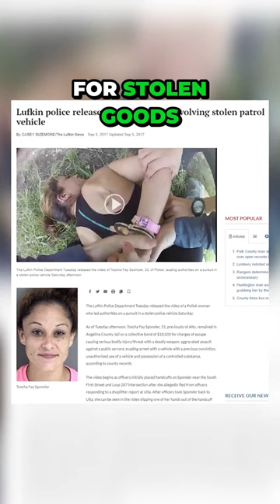Shoplifter Unleashes Insane Escape Plan In Police Vehicle